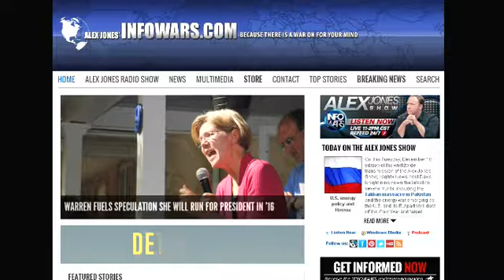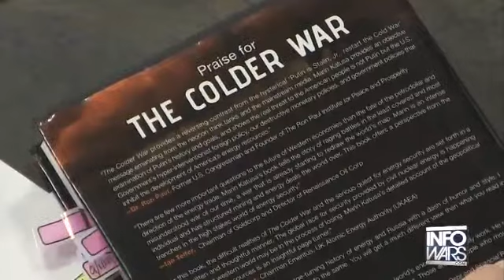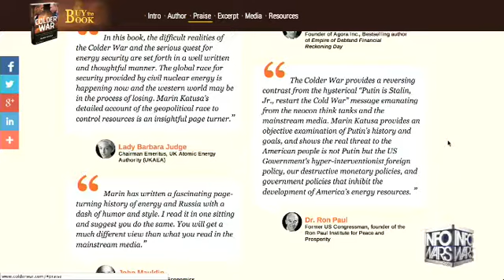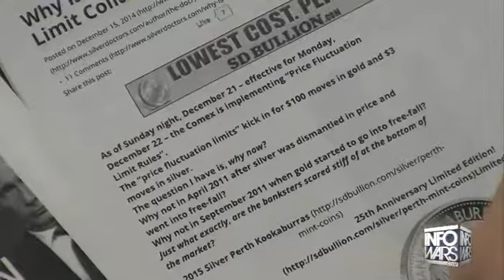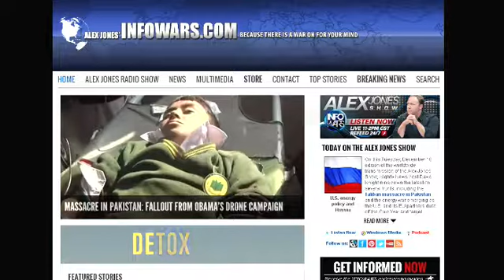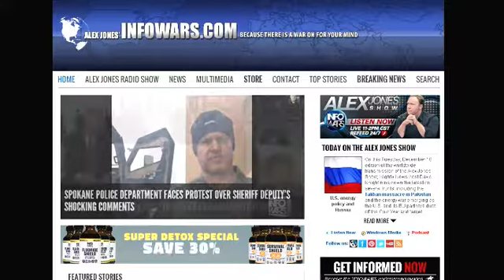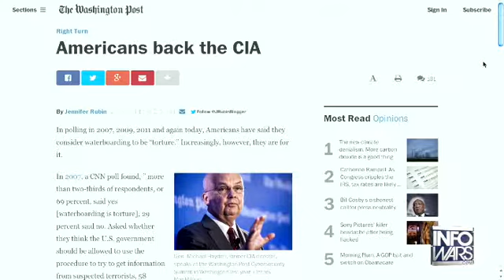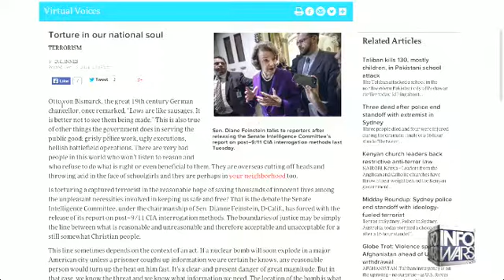The Alex Jones show Tuesday December 16th 2014 1